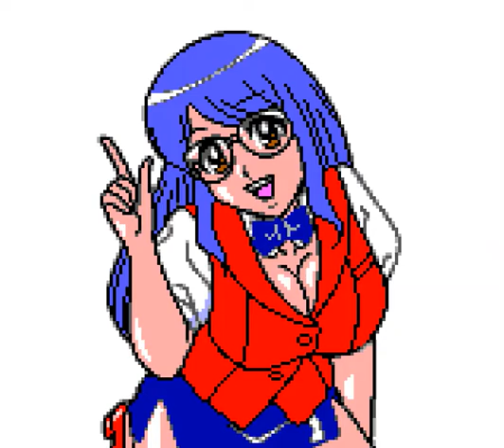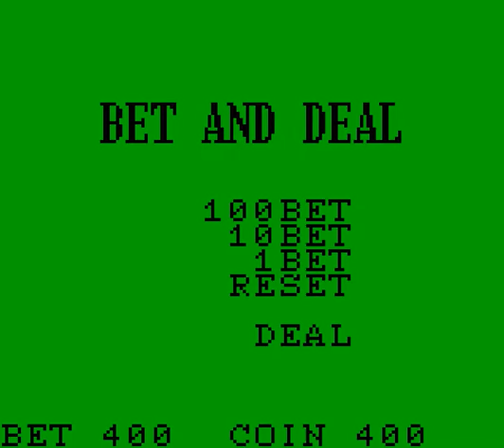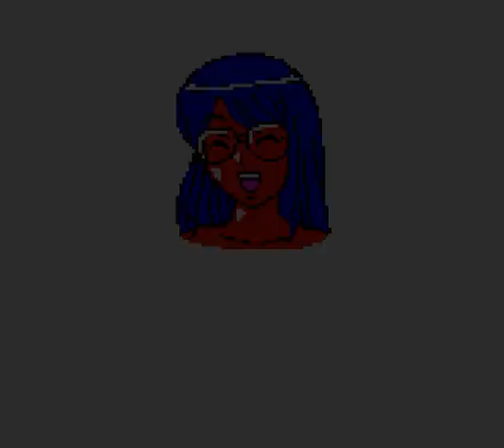[Homebrew] Black Jack SEGA Game Gear